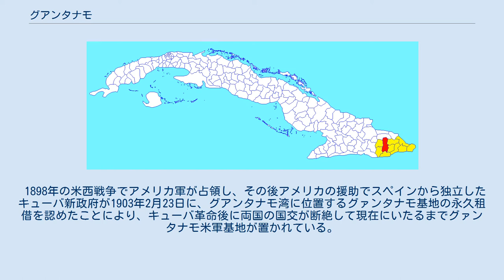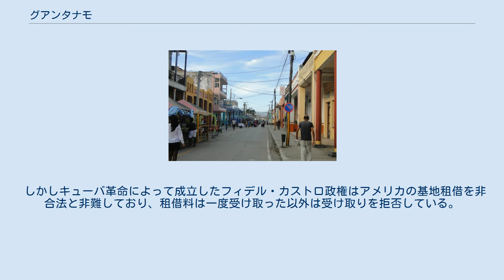グアンタナモ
グアンタナモ（スペイン語：Guantánamo）は、キューバの南東部にある都市。
 グアンタナモ州の州都。
人口は 20 万 8,000 人。
サンティアーゴ・デ・クーバの東方約 70 キロメートル、グアンタナモ湾の最深部から約 20 キロメートル北方の地点にある。
 1819年にスペイン人が建設したが、18世紀末のハイチ独立にともない、ハイチからフランス人亡命者が多数移住してきたため、その影響が市内建築物の様式等に残っている。
 周辺に広がる農業地帯の中心地で、サトウキビやコーヒー等の集散作業が成り立つことから、農産物加工が盛んである。
即ち、コーヒーの精製、製糖、チョコレート製造、酒類製造、製塩等の工業が盛んである。
 サンティアゴ・デ・クーバとは鉄道及び道路で連結され、また、グアンタナモ湾のカイマネラ港まで鉄道が通じている。
もっとも、周辺に山が多く、陸上交通が不便なのでむしろ航空路が発達している。
最寄りの空港はマリアナ・グラハレス空港で、クバーナ航空によりハバナのホセ・マルティ国際空港への就航便がある。
 1898年の米西戦争でアメリカ軍が占領し、その後アメリカの援助でスペインから独立したキューバ新政府が1903年2月23日に、グアンタナモ湾に位置するグァンタナモ基地の永久租借を認めたことにより、キューバ革命後に両国の国交が断絶して現在にいたるまでグァンタナモ米軍基地が置かれている。
 しかしキューバ革命によって成立したフィデル・カストロ政権はアメリカの基地租借を非合法と非難しており、租借料は一度受け取った以外は受け取りを拒否している。